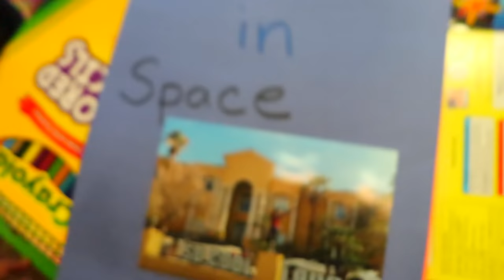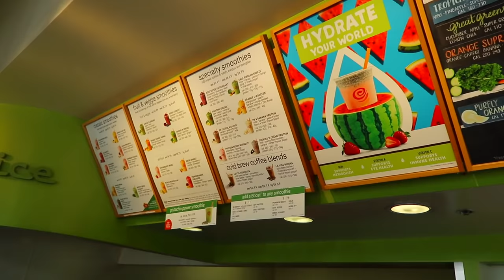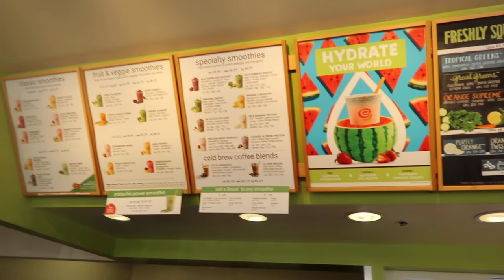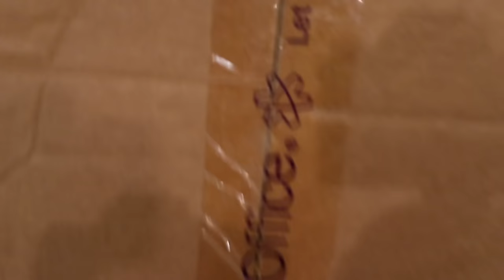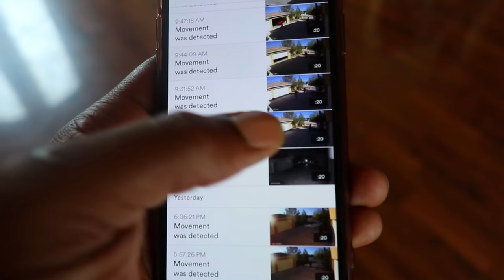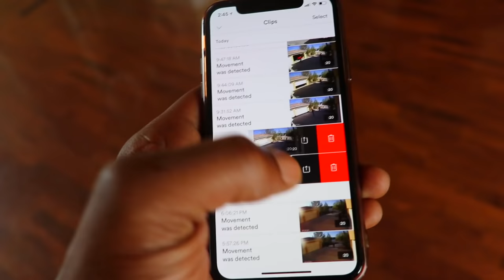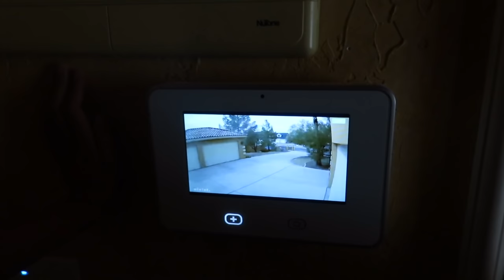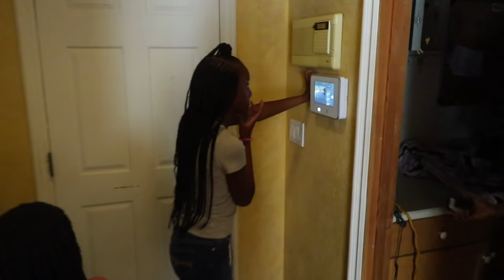SOMEONE STOLE OUR BIKES PRANK!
I recently bought my whole family brand new bikes and someone already came and stole them while the kids were in school! I only forgot to mention one thing IT'S A PRANK!